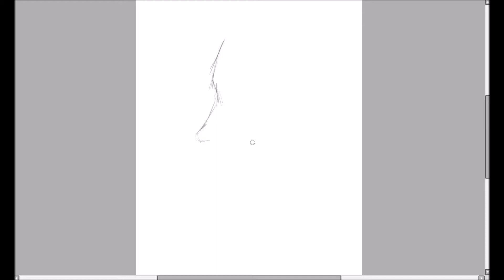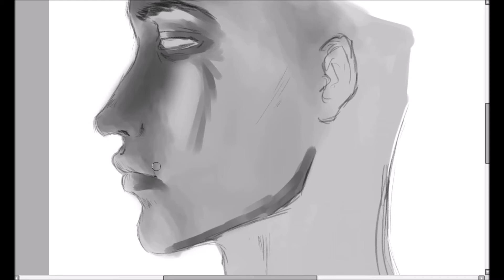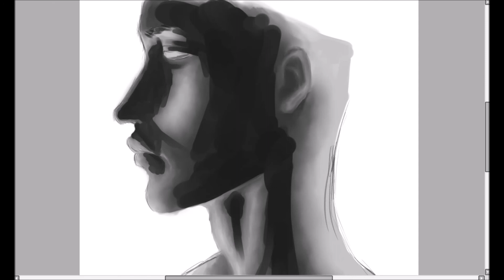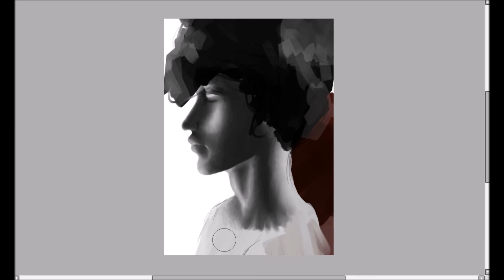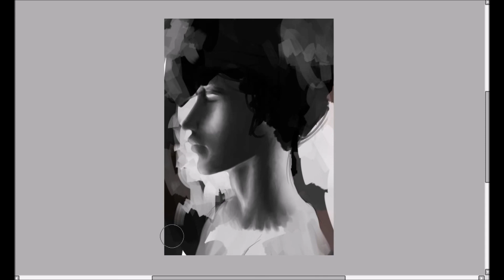black chaos- lighting study 【speedpaint】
after a long time I finally had my cintiq back, so here we have a little experiment. I'm trying to get more into portraits

-ask me anything in the comments or on my other social media! I'll answer as soon as possible.

-programs I used:
aTubeCatcher
Movie Maker
Paint Tool SAI v.1

-tools I used:
Wacom Cintiq 13HD Pen & Touch

【Do not download and re-upload this video to any other website. You are allowed to embed it directly by using the YouTube link so that video description and in-video annotations will stay intact. I own all the rights to the content in this video except for the music.】